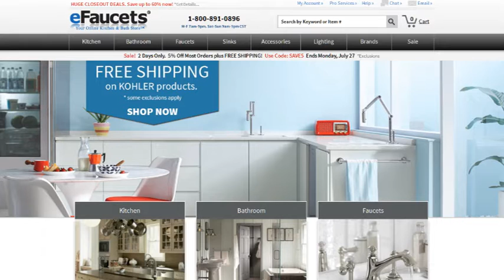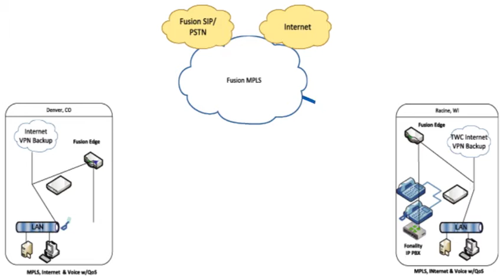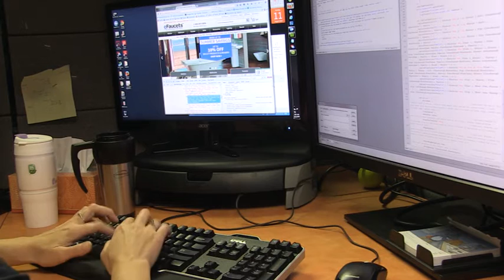eFaucets and Fusion Create One Communications Umbrella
eFaucets has chosen Fusion to connect its growing business - both at its Racine, WI, headquarters and various locations in and around Denver - through VOIP/SIP trunks and MPLS cloud connectivity.